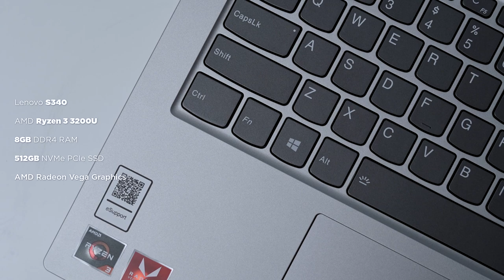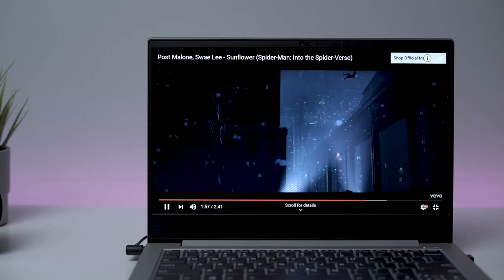RYZEN 3 TAPI HARGANYA MIRIP RYZEN 5? KOK GITU? - Lenovo IdeaPad S340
Di video kali ini, kami mengulas produk Lenovo IdeaPad S340
dengan spesifikasi:
- AMD Ryzen 3 3200U
- 8GB RAM DDR4
- 512GB NVMe PCIe SSD
- AMD Radeon Vega Graphics
- 14" FHD (1920x1080) IPS Display
- 51 Wh Battery
- Windows 10 Home
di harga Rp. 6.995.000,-